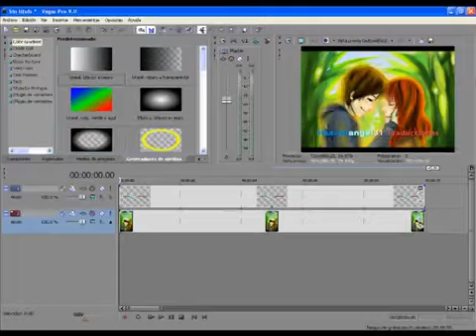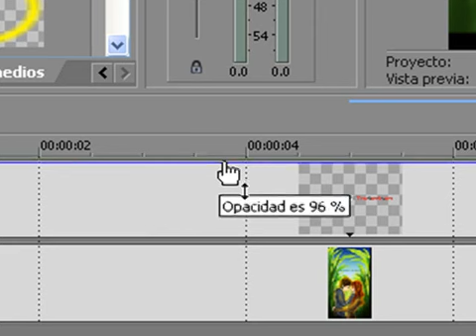Respuestas del Transparente de Texto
Para Angelitooh mi amigo...